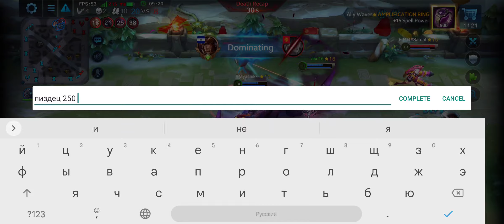Absalon - Heroes Evolved